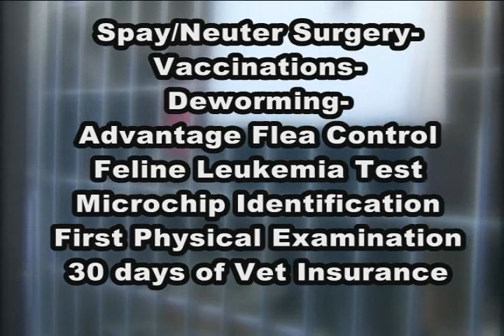Mike Randall as Mark Twain In Cat Promo #1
A promo written & produced by Mike Randall for the SPCA - Tonawanda, NY  yourspca.org